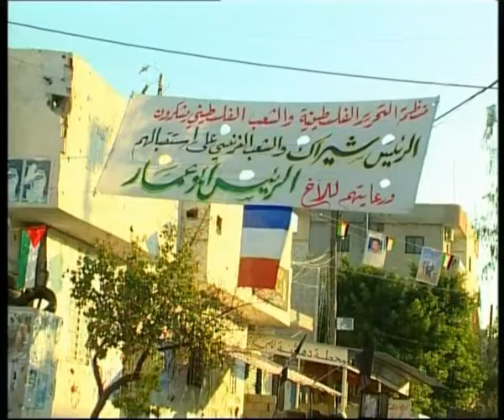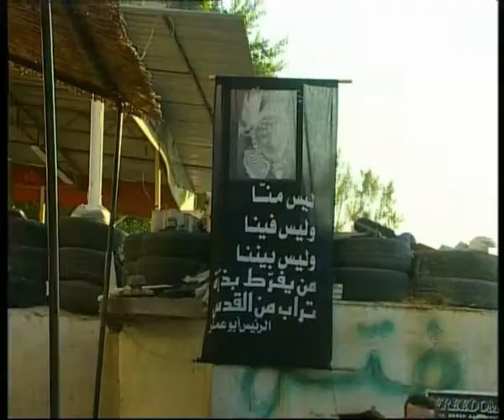Palestiniens Liban 2004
La situation des Palestiniens du Liban (2004).
Reportage de Pascal Priestley et Michaël Lagerwey (TV5Monde)